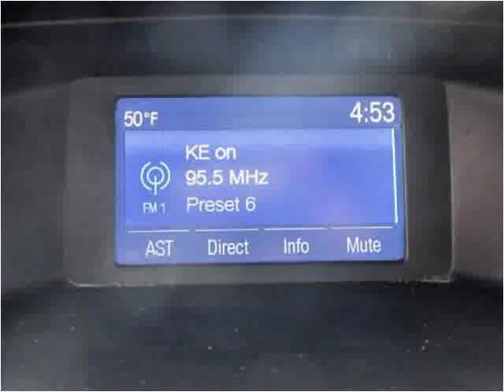2014 Ford Focus Used Cars Jamaica NY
Hillside Auto Mall, situated at 150-01 Hillside Avenue, Jamaica Queens New York 11432, is a premier car dealership. Open 7 days a week, we specialize in providing options for individuals with poor credit or no credit, and our approvals have no impact on credit scores. What's more, no social security is needed, and tax ID is accepted. Our commitment to inclusivity sets us apart in the industry. With a focus on customer satisfaction, our dealership offers a wide range of vehicles to ensure that everyone finds their perfect match. to explore our extensive inventory and experience the best car dealership in Queens, New York. This 2014 Ford Focus is available from Hillside Auto Center.